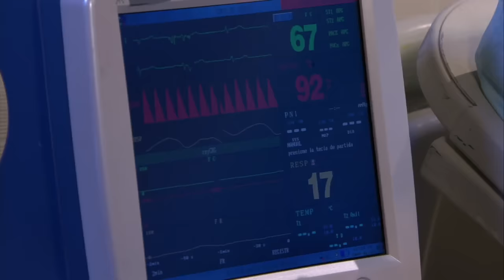Mauro se entera que Amaya es la hija de Florencia | Quiero amarte | capitulo 25 | tln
Mauro acaba de despertar y pide ver a Manuel para juntos llegar a la conclusión de que Amaya es hija de Florencia y por fin acaban de dar con ella después de muchos años.

Amaya y Maximiliano tendrán que enfrentar muchos obstáculos para descubrir si su amor es más fuerte que el resentimiento, la venganza y el odio que se generaron en el pasado de sus padres y que marcó sus destinos.